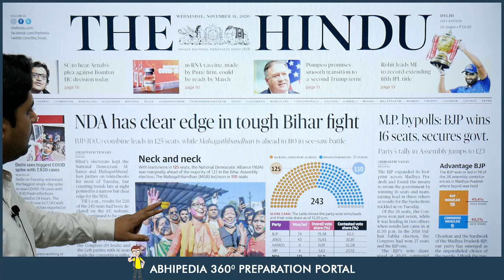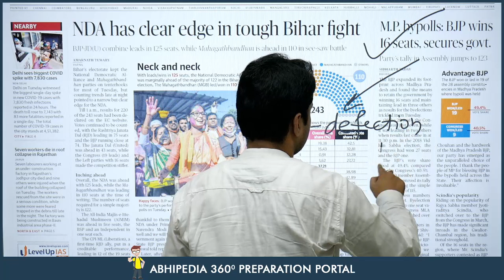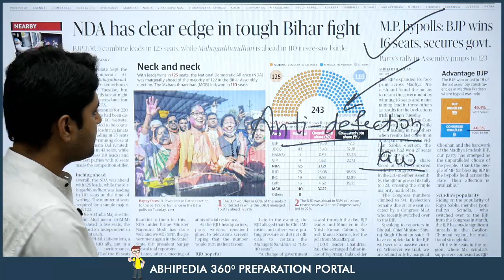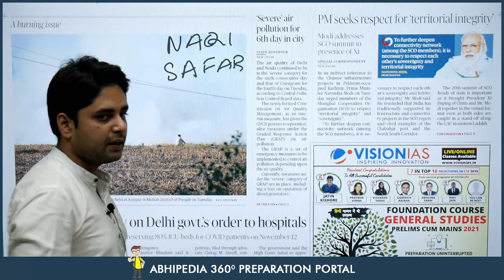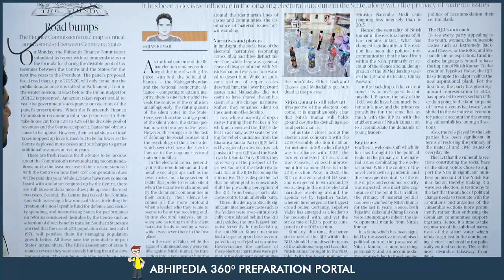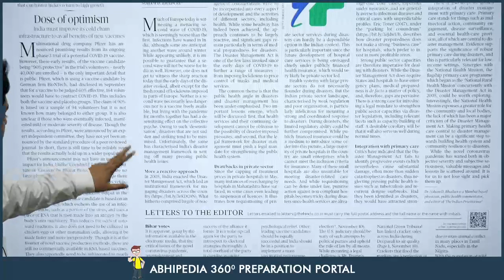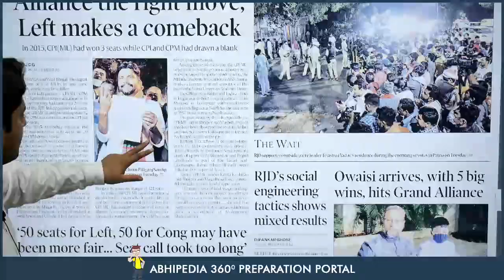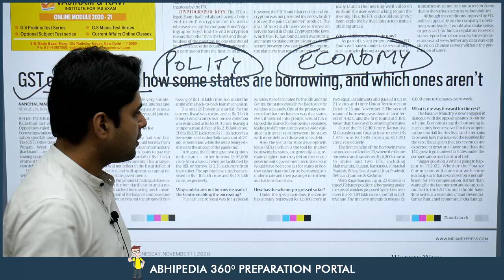UPSC CIVIL SERVICES | News Paper Reading Guide For 11th November 2020 | By Manish Mittal Sir